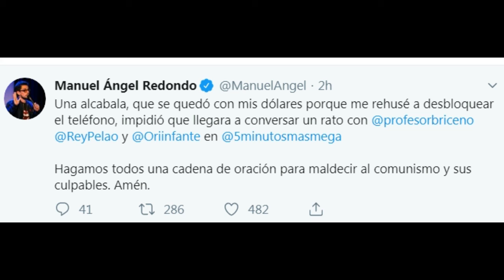"Robo de funcionarios en Venezuela" Video informativo(Audio)😞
Es un delito y hay que informarlo. difundan este video audio aqui les dejo el enlace

Video informativo sobre procedimientos ilegales a los civiles, quitando todo dinero extranjero que tengas. ¿Seran funcionarios o civiles uniformados? Déjalo en los comentarios que piensas y si te a pasado. No olvides subscribirte y dejarme tu historia para compartirla con el mundo.

Saludos.